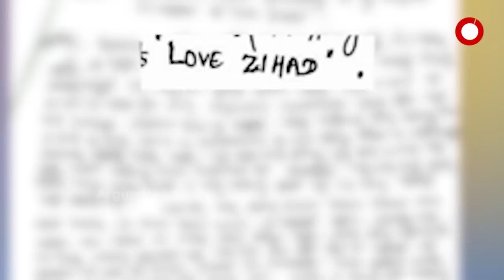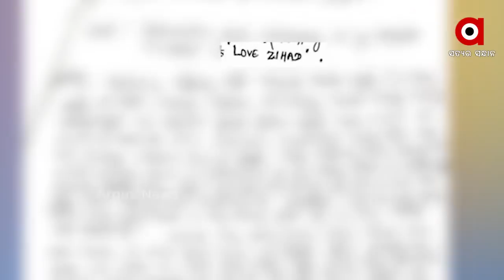ଯାଜପୁରରେ ଲଭ ଜିହାଦ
ଯାଜପୁର ଧର୍ମଶାଳା ଥାନା ଅଞ୍ଚଳରୁ ଆସିଲା ଲଭ ଜିହାଦର ସାଂଘାତିକ ଅଭିଯୋଗ । ପାଖ ଗାଁର ଶେଖ ଅବଦୁଲ ଓରଫ ବବି ତାଙ୍କ ଝିଅଙ୍କୁ ଅପହରଣ କରିନେଇଥିବା ଅଭିଯୋଗ କରିଛନ୍ତି ଯୁବତୀଙ୍କ ବାପା.